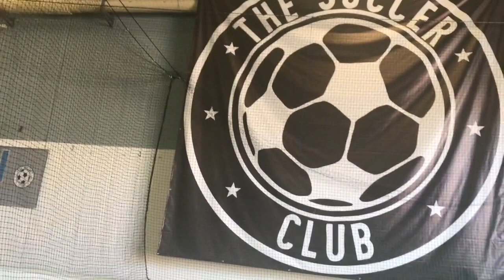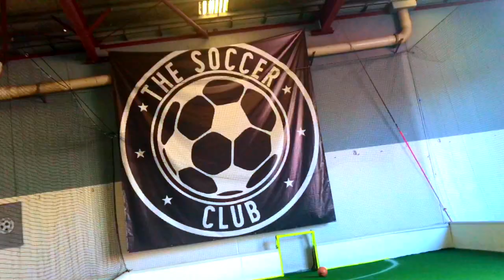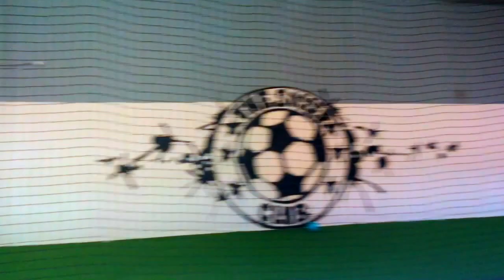The soccer club indoor soccer facility in Zetland Sydney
Short Video on The Soccer Club in Zetland Sydney